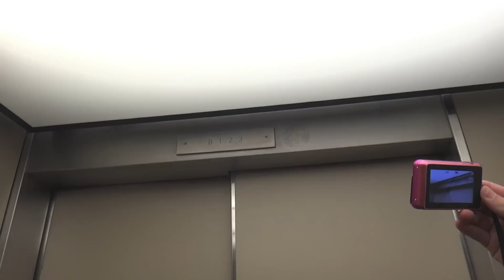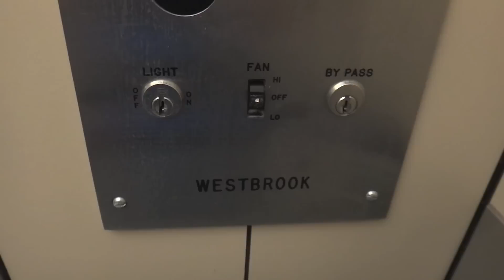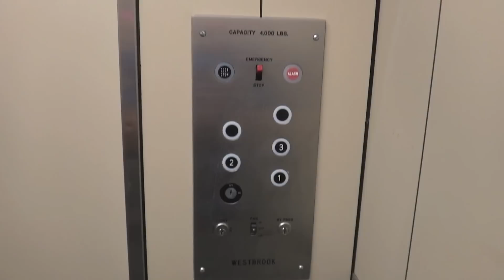Cheatham Hall, Virginia Tech - The Elevator Show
Jeff, Nick, and I decided to play a little prank on Andrew during my visit to Virginia Tech in August of 2013.  I edited this video so long ago (back while I was in my hotel room in Roanoke, believe it or not), that I completely forgot it existed.  It put a smile on my face when I found it.  Good times.  And yes, the elevator was pretty great, too.